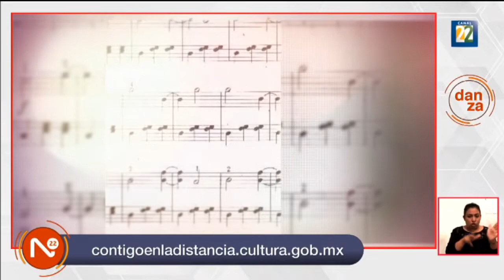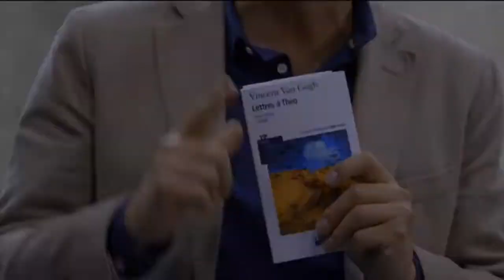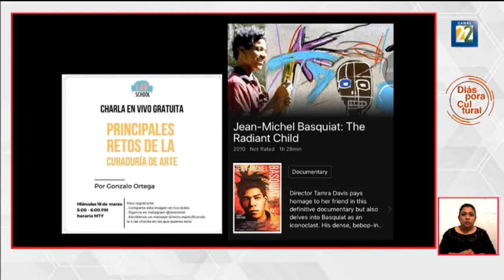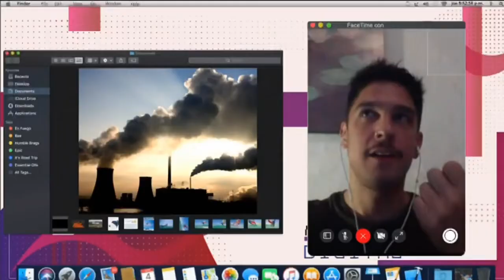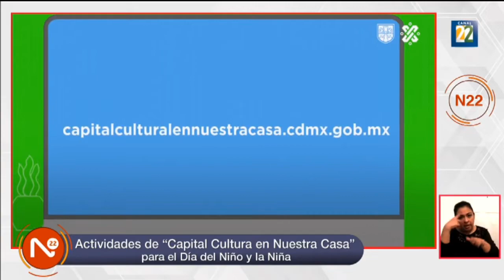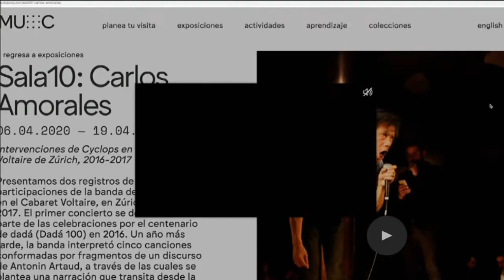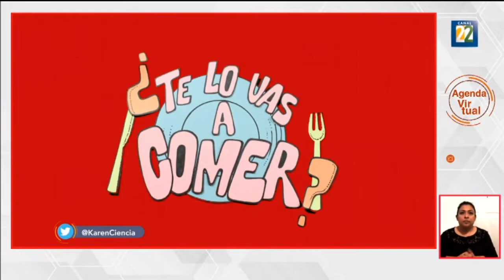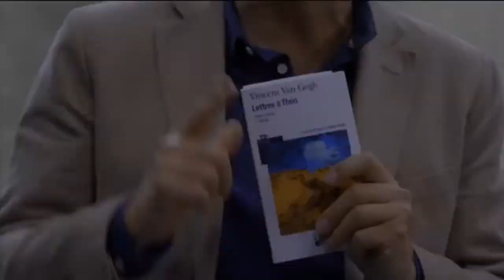Noticias 22 / 29 de abril de 2020